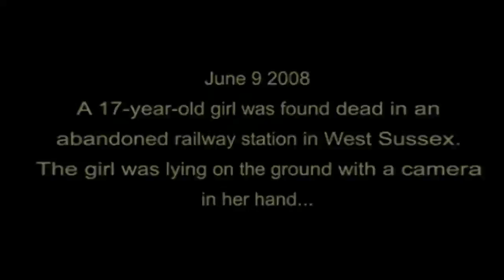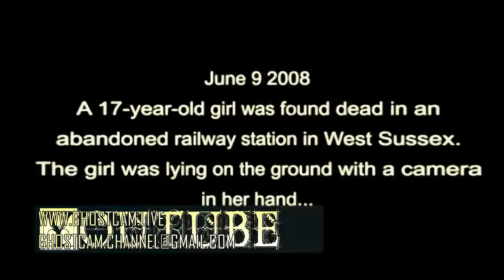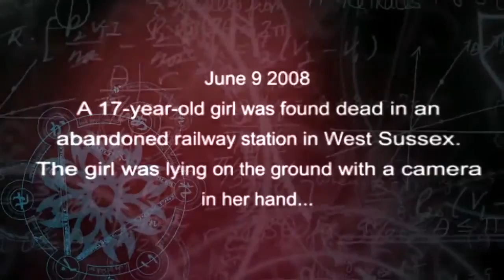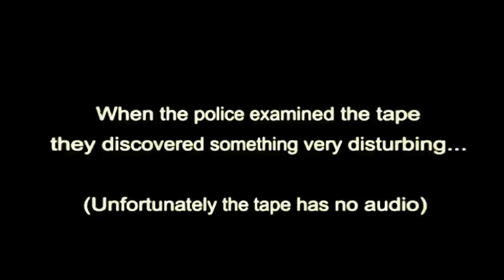SCARIEST VIDEO EVER;YOUNG GIRL KILLED BY A CREATURE DEMON IN ABANDONED TRAIN.DETAILS